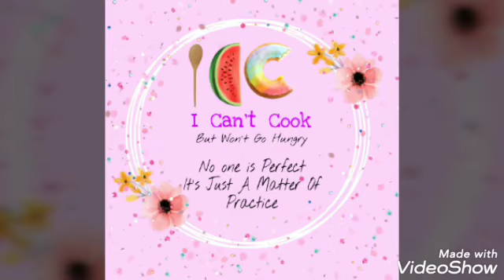How to store ginger?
Ingredients: Ginger

Procedure: Wash the ginger well to remove any dirt. Peel the skin. Cut into small pieces. Grind it without adding water. Store in an airtight container in the freezer.

I keep small amount of the ground paste in the fridge that I would need for three to four days. Rest goes in the freezer. Once the ginger in the fridge is over. I thaw a small quantity of the frozen ginger and keep it in the fridge. Rest again goes to the freezer.

If ginger paste is readily available it saves time in cooking. You can use it to make ginger tea, it can be added to a wide variety of vegetables, parathas, pulao, biryani, etc. in short a lot of savory dishes. You can also follow the same steps to make Garlic paste as well. I haven't tried storing garlic paste though. If I do, I will surely post a video on that as well. Otherwise, store bought ginger garlic paste is always easily available, but might cost a little more and last a little less.

I know it is hard for beginners (whatever maybe your age).  But that should not deter you from trying your hands on cooking.  I will be posting the easiest recipes possible that anybody can try.
These recipes are not only easy, but also delicious.  I will be using ingredients that are easily available in your nearby grocery store.
This channel is specially for BEGINNERS ONLY.  And also for those who want to save some money by not eating out or ordering food.
Remember:  Cooking is easy.  Its Just A Matter Of Practice.